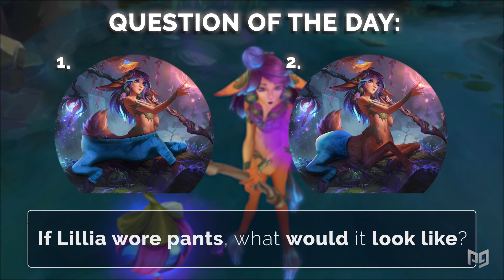NEW CHAMPION LILLIA: ALL ABILITIES REVEALED - League of Legends